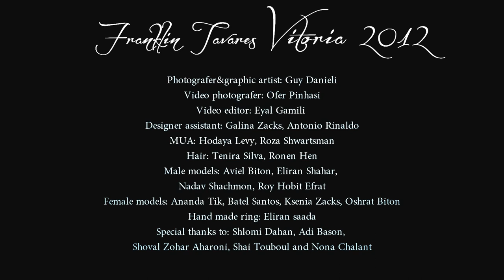Franklin Tavares | Vitoria 2012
Collection 2012 By Franklin Tavares - Avantgarde Design.

Designer: Franklin Tavares Praxedes
manager: omri levy
Photographer: Guy Danieli
MUA: Hodaya Levy, Roza Shwartsman
Hair:Tenira Silva, רונן חן עיצוב שיער
Male Models :Aviel Biton, Eliran Shahar, Nadav Shachmon, Roy Hobit Efrat
Female Models: Ananda Tik, Batel Santos, Ksenia Zack
Designer Assistant: Galina Zacks, Antonio Rinaldo
Ring: Eliran Saada
Special Thanx: Shlomi Dahan, Adi Bason, Shoval Zohar Aharoni ,Shai Touboul And Nona Chalant